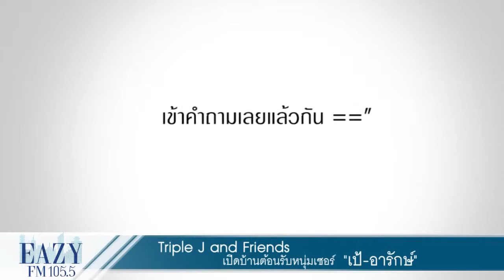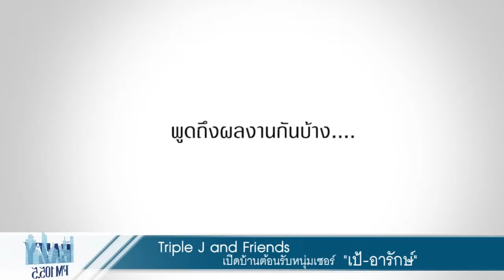Triple J & Friends เป้ อารักษ์ คุย ขำ อำ เล่น กับพระเอกสุดเซอร์จอมซ่า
EAZY FM 105.5 No.1 For International Hits Music Station

เมื่อวันศุกร์ที่ 24 มกราคม 2557 ที่ผ่านมา ที่สตูดิโอ EAZY FM 105.5 ต้อนรับพระเอกจอมซ่า "เป้-อารักษ์" มาคุย ขำ อำ เล่น กับดีเจจอมซ่า DJ.Jay แห่ง EAZY FM 105.5 เมื่อสองจอมซ่าโครจรมาปะกันความบันเทิงก็บังเกิด พร้อมกับรูปแบบรายการใหม่ใน Triple J & Friends

เพลงสากล ฟังเพลงอินเตอร์ เพลงออนไลน์ ฟังวิทยุ อีซี่ เอฟเอ็ม วิทยุออนไลน์ 105.5